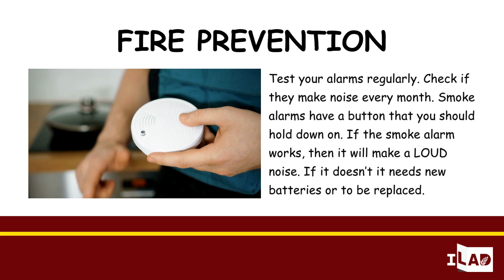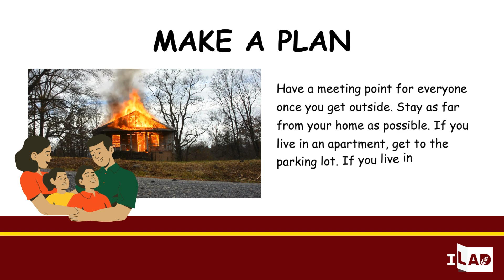Fire Safety, Rohingya Language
Let's learn about fire safety!

Thanks to Harold Simmons Foundation and our generous partners for their support of this project.